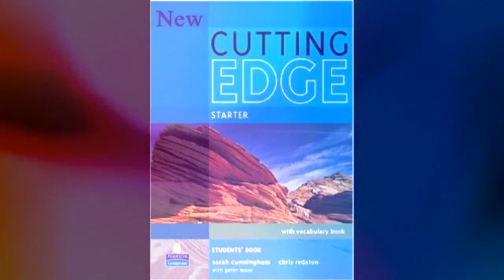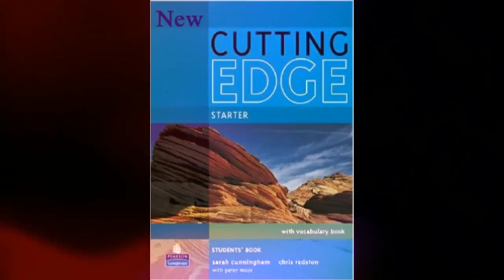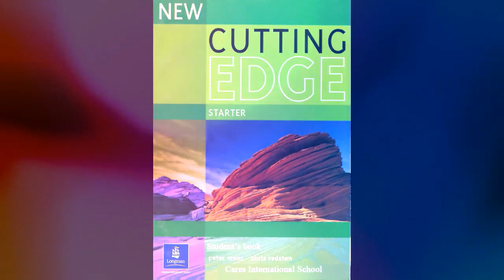New Cutting Edge Starter, Module 01, [Recording 1.1 - 1.16]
It is the recording of New Cutting Edge Starter, Module 01; it is English book series for foreign students in the world to practice and improve their English. It is also necessary for students in Cares International School to learn to listen to pronunciation correctly  or speak by themselves.